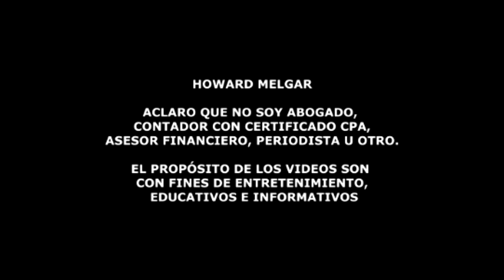Prepárense!!! La Invasión de Rusia Afectaría Nuestros Bolsillos Hasta en un 20% | Howard Melgar